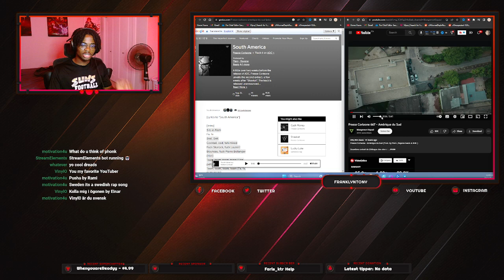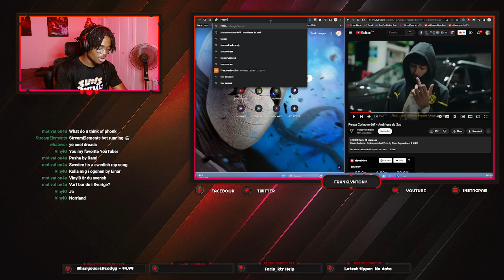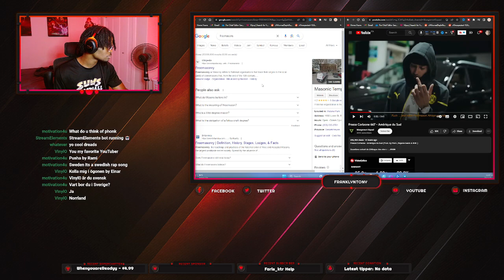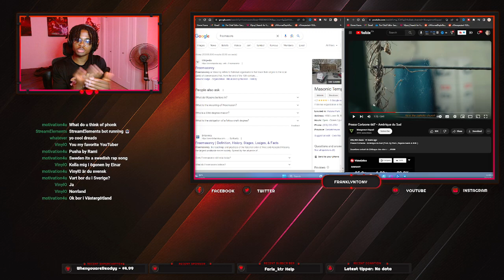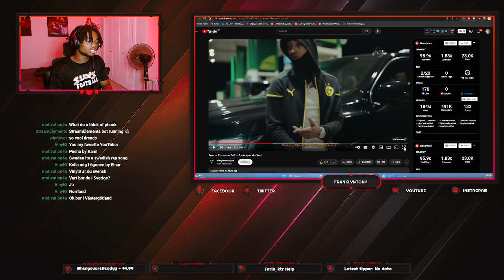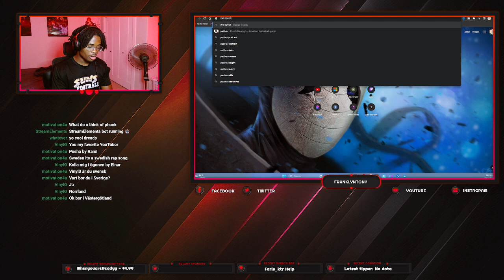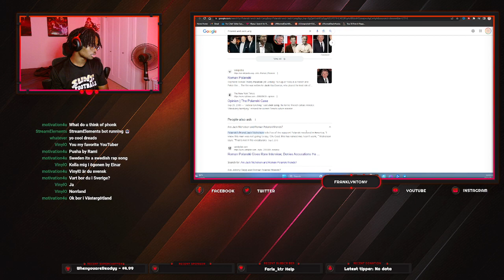Freeze Corleone 667 - Amérique du Sud | CANADIAN REACTION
Freeze Corleone 667 - Amérique du Sud

8Ksubs here we come